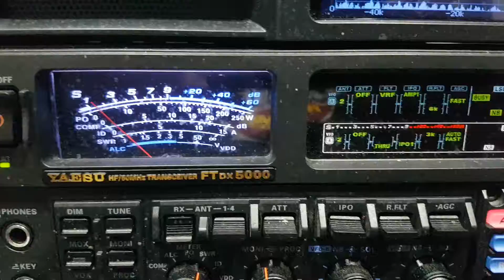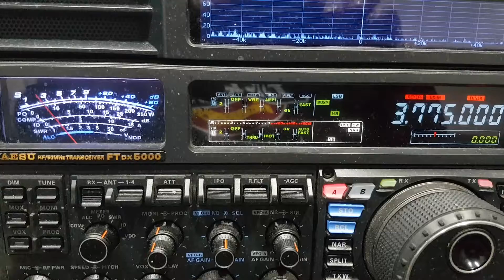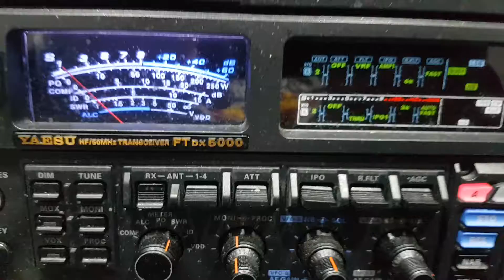A35JT on 75m SSB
rare to hear dxpeditons on 75m phone nice to catch the boys and the ftdx 5000 doing the business